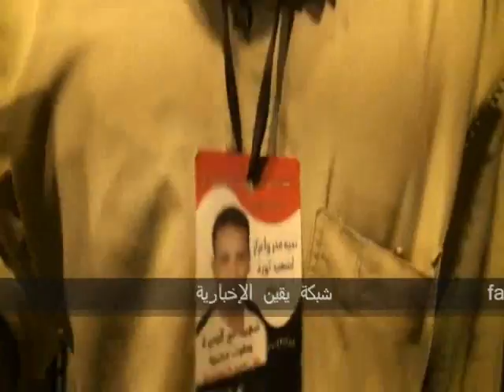أطفال يبكون و أسر الشهداء ينعون فى ميدان التحرير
أطفال يبكون و أسر الشهداء ينعون فى ميدان التحرير فى جمعة حب مصر